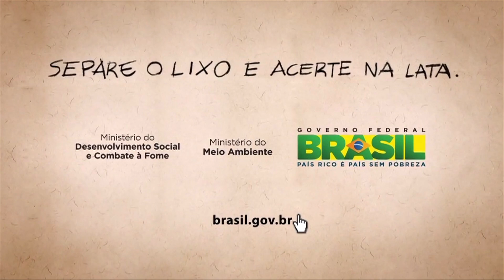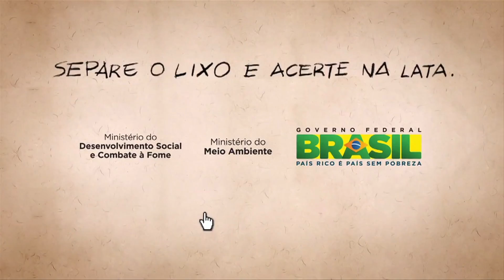Estética e Bem-estar: hidratação capilar e suco para o verão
A aromaterapeuta Scida Silva fala sobre a hidratação capilar com óleos essenciais. Na sequência a nutricionista Natalia Rossi dá uma dica de suco para o verão e explica os benefícios da manga e do maracujá.